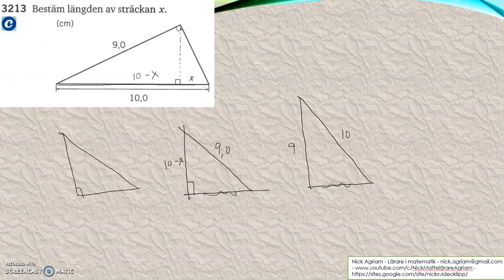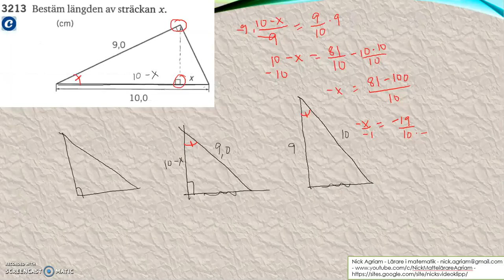Matematik 5000 Ma 2b Kapitel 3 Geometri Likformiga månghörningar 3213